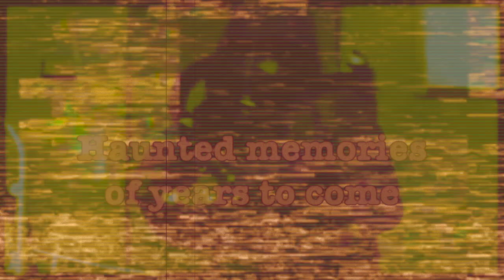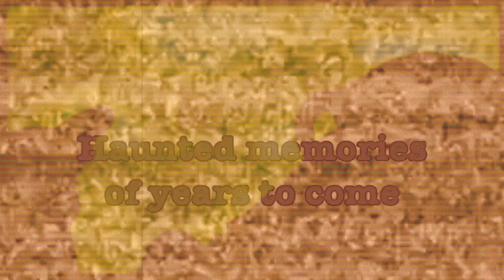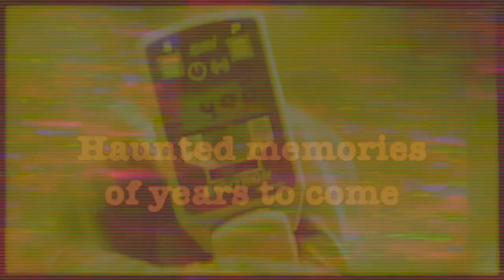Haunted memories of years to come - Hongos que no se dicen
Pieza audiovisual de Hongos que no se dicen. (Subtítulos en español)

Música original, texto y edición de video: Hugo Mosqueira

Todas las imágenes se utilizan bajo el esquema de crestomatía sin afán de lucro, con fines educativos y de promoción de la cultura.

Hongos que no se dicen. 2020